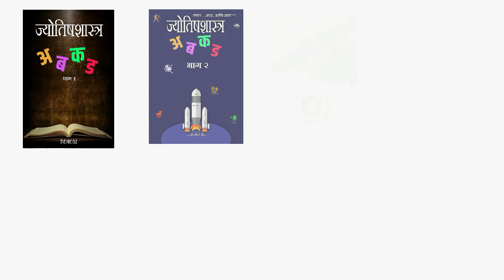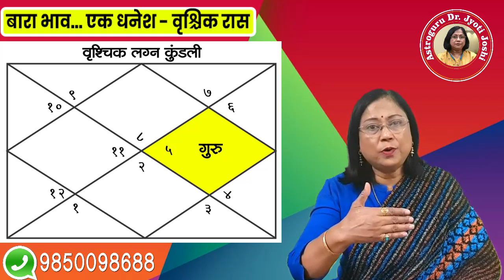वृश्चिक राशीचे जातक करोडपती होतील का | वृषभ राशीला धन संपत्ती मिळणार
प्रत्येकाचे स्वप्न असते की आपल्या आयुष्यामध्ये आपण कधी ना कधीतरी करोडपती व्हावे. प्रत्येकास पैसा-अडका, धनसंपत्ती प्राप्त व्हावी असे वाटते. काही लोकांना धन प्राप्त करण्यासाठी शिक्षणाची जोड मिळते, कुटुंबाचे भक्कम सहकार्य लाभते. त्यांच्या अंगी असणाऱ्या कलागुणांमधून त्यांना ते सामर्थ्य प्राप्त होते. अशाप्रकारे वेगवेगळ्या कष्टातून सुद्धा लोकांचा भाग्योदय होऊ शकतो किंवा काही लोकांना कुटुंबाकडून संपत्ती प्राप्त होते व पूर्वजांकडून सुद्धा मोठ्या प्रमाणात आर्थिक लाभ होतो. अशाप्रकारे प्रत्येक राशीला श्रीमंती कधी प्राप्त होईल याबद्दल काही व्हिडीओ तयार केलेले आहेत. तर आजचा हा व्हिडीओ वृश्चिक जातकांसाठी आहे. वृश्चिक राशीचे लोक कधी करोडपती होतील? त्यांना आर्थिक लाभ होईल का? धन मिळवण्यासाठी त्यांना कोणत्या परिश्रमांना सामोरे जावे लागेल? तुमच्या या आणि इतर काही प्रश्नांची उत्तरे आपण या व्हिडिओमध्ये पाहणार आहोत वृश्चिक राशीच्या बारा भावानुसार वृश्चिक राशीला धनसंपत्ती आणि समृद्धी केव्हा प्राप्त होणार आहे व त्यासाठी काय करावे लागेल हे आपण या व्हिडिओमध्ये पाहणार आहोत.